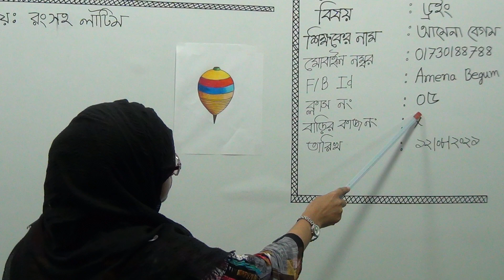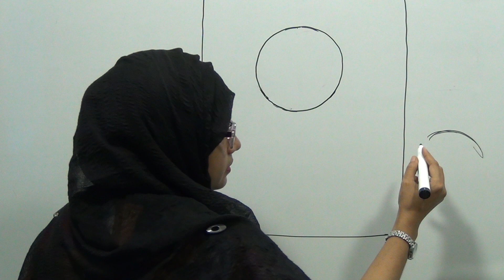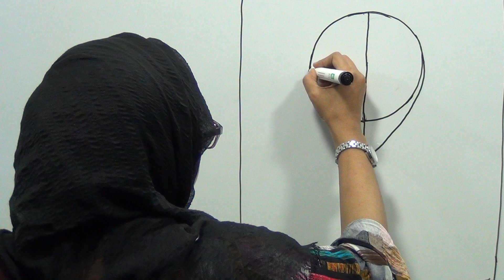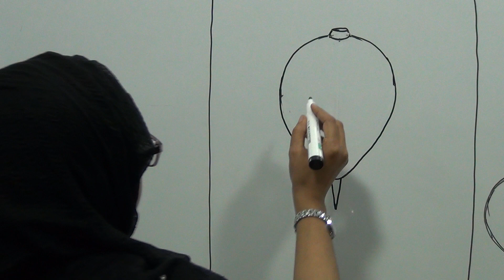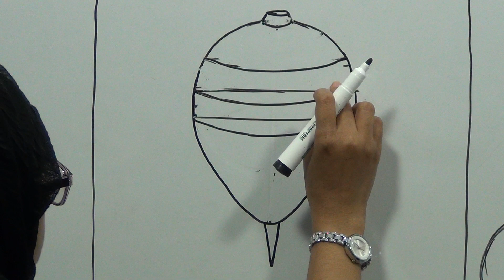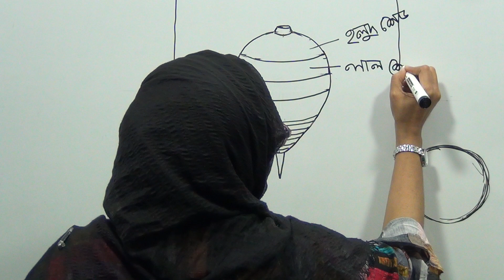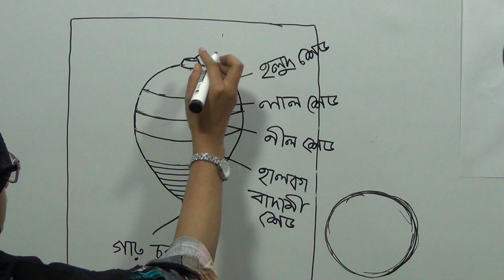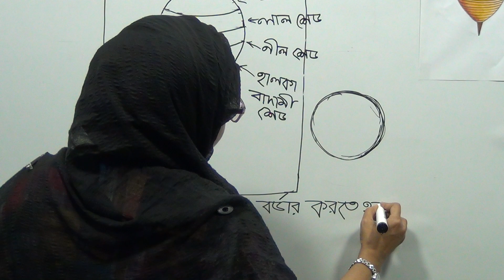প্রথম শ্রেণির ড্রইং, ক্লাস নং-৫, আলোচ্য বিষয়: রংসহ লাটিম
বার্ষিক-২০২১
শ্রেণি: প্রথম
বিষয়: ড্রইং
ক্লাস নং-৫
আলোচ্য বিষয়: রংসহ লাটিম
শিক্ষক: জ. আমেনা বেগম